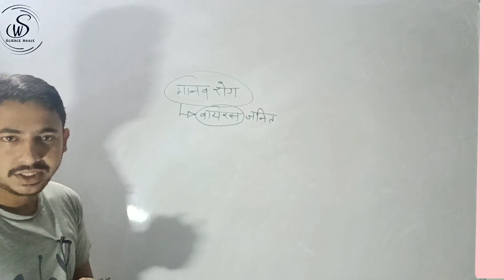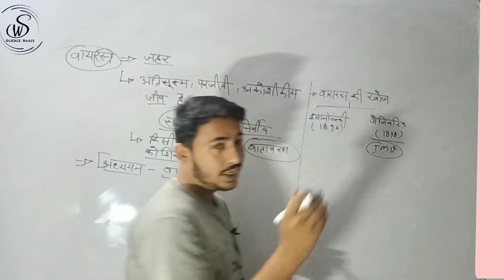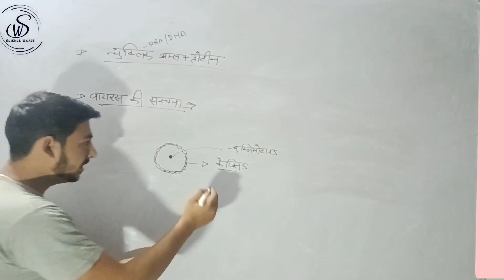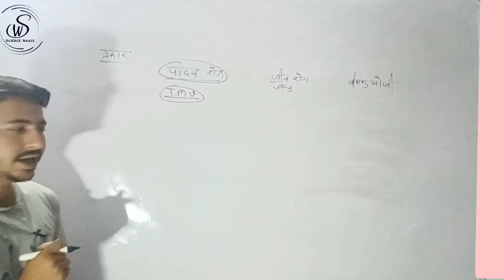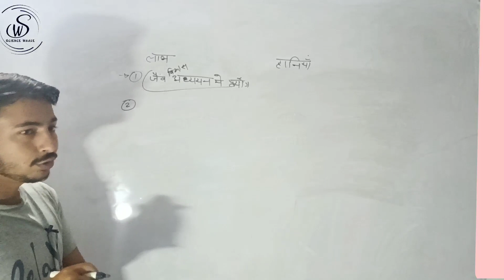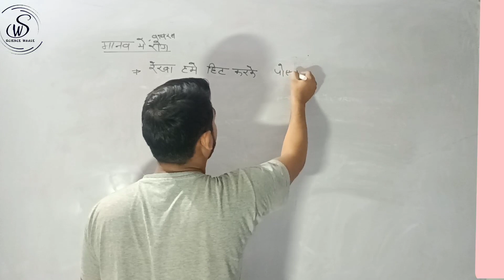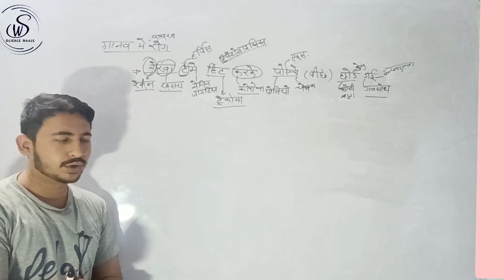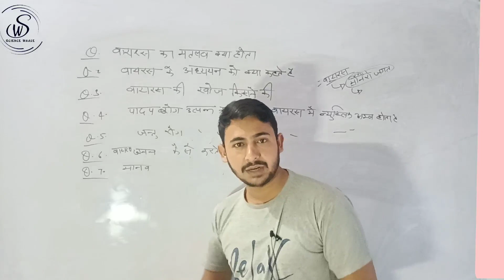वायरस जनित रोग //MCQ प्रश्न के साथ //वायरस की सरंचना //trik के साथ याद करो